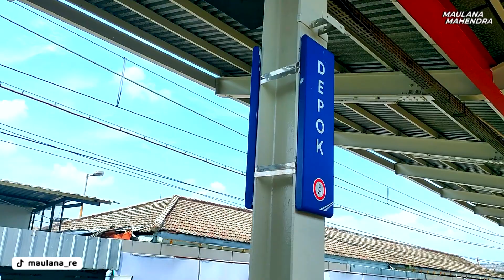Akhirnya Maul Bisa Hunting KRL Lagi!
Setelah sekian lama gak hunting KRL Commuter Line...

Follow juga yaa!